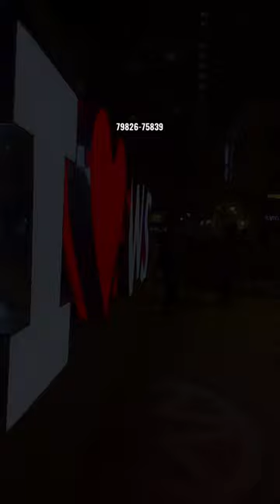buy shops omaxe world street faridabad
For sale :
Sco
Office space
Royal Residency
Commercial
Retail shops